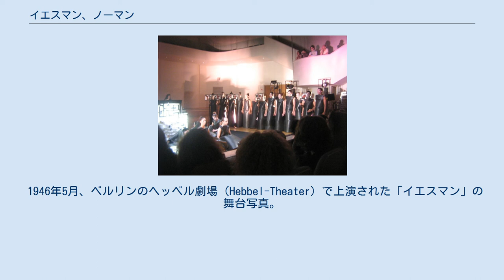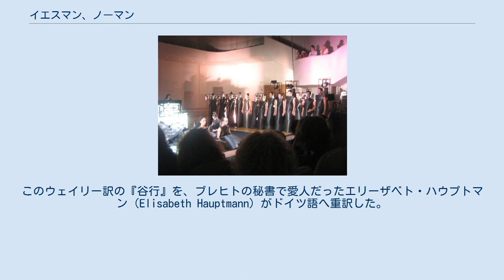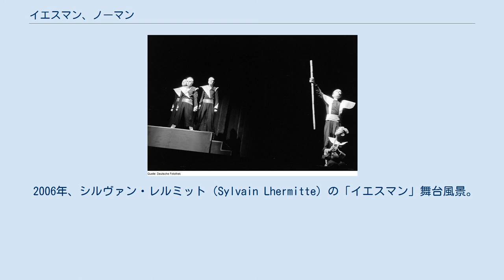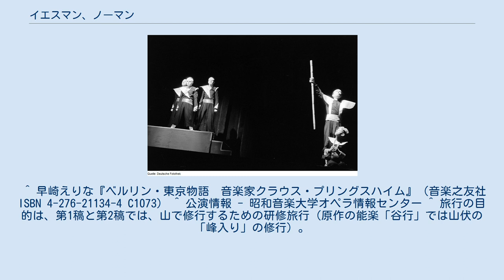イエスマン、ノーマン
ベルトルト・ブレヒトの戯曲
京劇研究会「イエスマン、ノーマン」(第3稿、第2稿の同時上演)舞台写真。
2010年3月、東京。
演出：冨田正久。
写真は、冒頭部、合唱隊が登場して劇のテーマを歌う場面。
 『イエスマン、ノーマン』は、ドイツの劇作家ベルトルト・ブレヒトが、日本の能の『谷行（たにこう）』を翻案して書いた2つの教育劇『イエスマン』(Der Jasager) と『ノーマン』(Der Neinsager) の総称である。
Der Jasagerの日本語訳題は「デア・ヤーザーガー」「承諾者」「然りと言う者」「はいと言う人」「イエスマン」、Der Neinsagerの訳題は「デア・ナインザーガー」「否と言う者」「いいえと言う人」「ノーマン」などさまざまであるが、一般には「イエスマン」「ノーマン」という訳題で知られる。
 1946年5月、ベルリンのヘッベル劇場（Hebbel-Theater）で上演された「イエスマン」の舞台写真。
衣装はサムライ風のアレンジ。
右端で棒をもっているのは教師、下は少年。
左奥の3人は弟子たち。
 ブレヒトが書いた台本は の3種類がある。
 1921年、イギリスの東洋学者アーサー・ウェイリーが、日本の能の脚本を自由訳した英訳本 "The No plays of Japan" をロンドンで出版した。
この本で紹介されている作品の中に、金春禅竹の作と伝えられる謡曲『谷行』の自由訳があった。
このウェイリー訳の『谷行』を、ブレヒトの秘書で愛人だったエリーザベト・ハウプトマン（Elisabeth Hauptmann）がドイツ語へ重訳した。
それを読んだブレヒトは興味をもち、この作品を土台として「了解」をテーマにした戯曲「イエスマン」（第1稿）を書き、クルト・ヴァイルによる曲をつけ、1930年に「学校オペラ」（Schuloper）として発表した。
 その後、ブレヒトはこの作品を観た学校の生徒たちの感想や批判をとりいれ、違う結末をもつ戯曲「ノーマン」（第2稿）を作った上、さらに「イエスマン」にも新たな脚色を追加した（第3稿）。
そしてブレヒトは、今後の上演では第1稿を使わず、第2稿と第3稿の同時上演、すなわち、新版の「イエスマン」と「ノーマン」を続けて上演するよう希望した（どちらを先にするか、上演の順番は問わない）。
 しかし、クルト・ヴァイルが曲をつけたのは第1稿（旧版の「イエスマン」）だけであるため、音楽劇として上演する場合は、ブレヒトの意図に反して、今日も第1稿だけを単独で上演することが多い。
 イスラエルでの「イエスマン」（第1稿）上演写真。
2010年、テルアビブにて。
演出：Michal Grover Friedlander。
写真は、劇の後半部、山中で、歩けなくなった少年（女優）の横に師が坐り、昔からのならわしを語り聞かせる場面。
後方に立ち並ぶのは合唱隊。
 「イエスマン」の初演は1930年6月30日で、ベルリンで学校の生徒たちによって演じられ、ラジオで放送された。
日本での初演は1932年、東京音楽学校奏楽堂で、指揮はクラウス・プリングスハイム、少年役は藤山一郎、師は伊藤武雄、母親は武田恵美が演じ、クルト・ヴァイル作曲のオペラとして上演された。
 現在ではドイツ語の原文のほか、日本語訳やヘブライ語訳、イタリア語訳、英語訳、フランス語訳など、さまざまな国の言語で上演される。
 上述のように、ヴァイルは旧版の「イエスマン」（第1稿）にしか作曲していないため、ブレヒトの指示どおり「イエスマン」（第3稿）と「ノーマン」（第2稿）を同時上演するためには、ヴァイル以外の作曲家による楽曲を使うか、台詞劇として上演するなどの脚色が必要となる。
 本作の原作は、日本の能楽「谷行」であるため、演出家は、能舞台の簡素さを意識したシンプルな舞台装置を使うことが多い。
本作の「合唱隊」は能の地謡を、劇伴の室内アンサンブル（ないしはピアノ独奏による伴奏）は能の囃子方を、それぞれ近代西洋音楽のスタイルにあわせてアレンジしたものである。
 ただし、ブレヒトが書いた「イエスマン、ノーマン」には、人名や地名などの固有名詞は一切登場せず、時代設定も故意に曖昧にされているなど、無国籍かつ超時代的な物語となっている。
そのため、登場人物の舞台衣装やメイクなどの演出は、東洋風、西洋風、現代劇風、歴史劇風など...